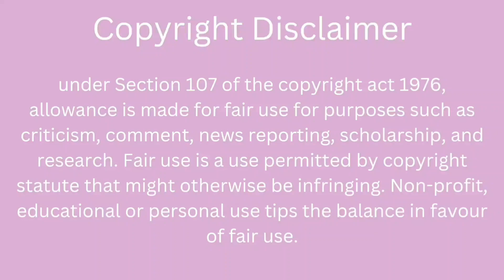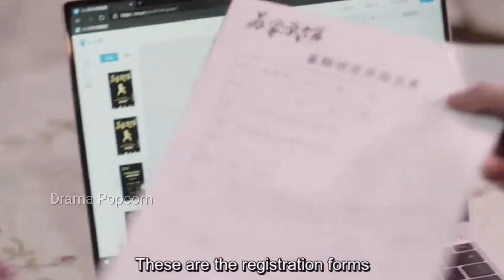When Handsome CEO And The Cute Girl Can't Be Together❤️ | Cute Bodyguard Ep-12 In Hindi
Handsome CEO Falls In Love With A Cute Bodyguard | Cute Bodyguard Ep-12 Explained In Hindi | Ep-12

Cute Bodyguard Episode 2-